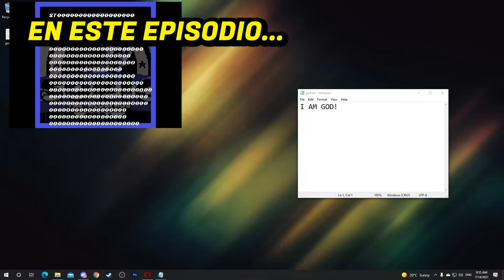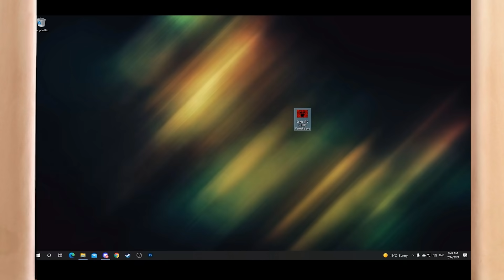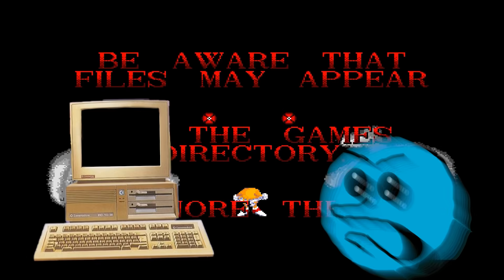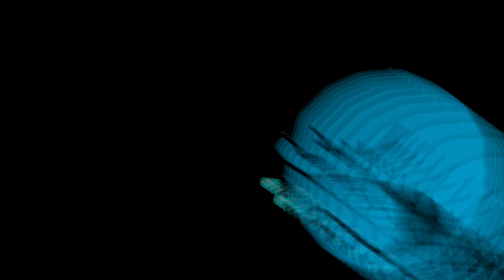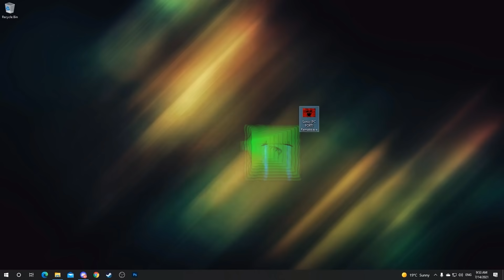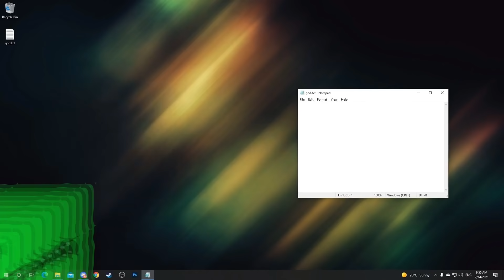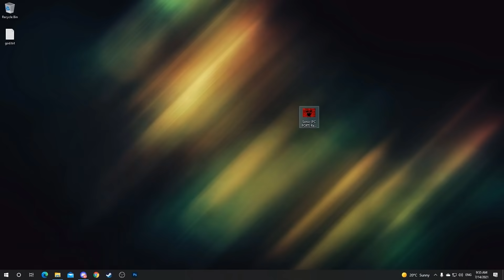SONIC pero ES .EXE | Cuadradito y Circulito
☝️ Actividades Creativas todas las semanas en nuestro Club! 🟩🔵
. SONIC pero ES .EXE | Cuadradito y Circulito juegan Sonic Exe en el ordenador secreto del tío de Circulito, ¿Podrán salvar a Colitas / Tails?, ¿Realmente Doctor Robotnik / Eggman se encuentra capturado junto a Knuckles en el final?, ¿quién se encuentra detrás de este videojuego de terror?. Aventuras y diversión sin fin te esperan en este juego de Sonic digno de ser la estrella de Halloween / Noche de brujas, pero de computadora, ¿Nace un Creepypasta?, Sonic.exe ha vuelto; Sonic punto exe, la venganza hecha video juego de PC.

¿Te animarías a jugar a sonic .exe? Sonic el erizo, Sonic the Hedgehog.

Únete a este canal para acceder a sus beneficios y formar parte del ranking de miembros:

 ↘️REDES ↙️

↘️EQUIPO ↙️

☝️ ¿QUÉ ES?

🤔 ¿ES GRATIS?